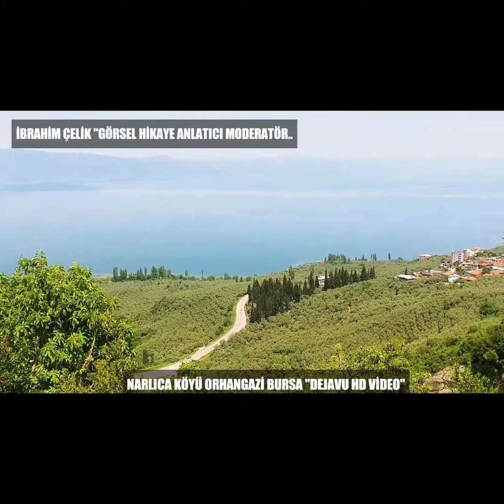eniyizeytin world dünyada başkent narlıca zeytinyağı zeytinin başkenti neresidir sağlık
İbrahim çelik